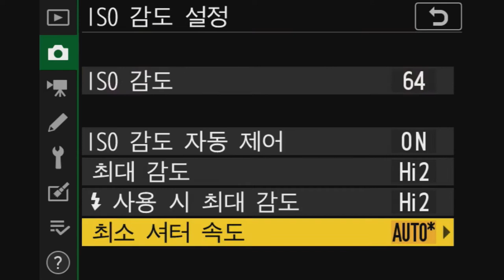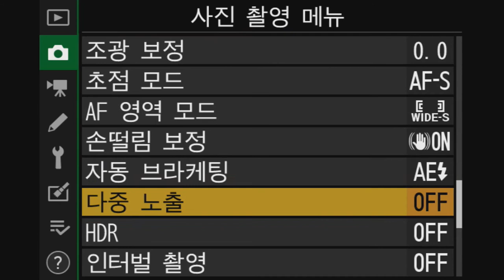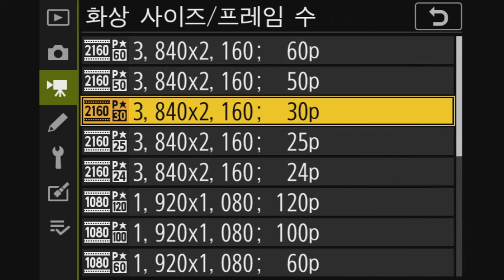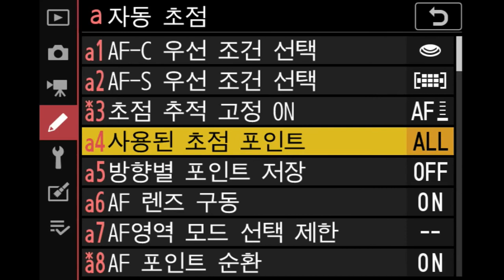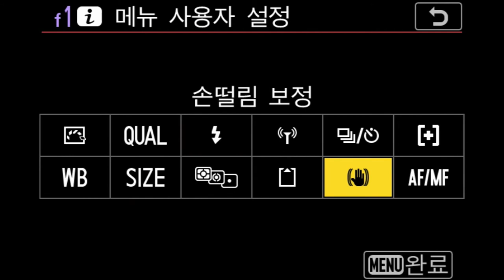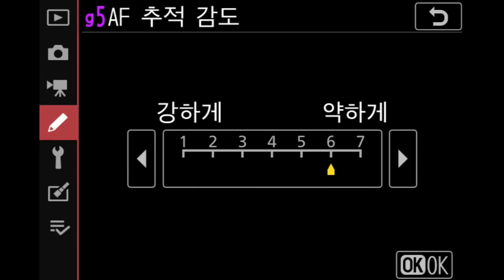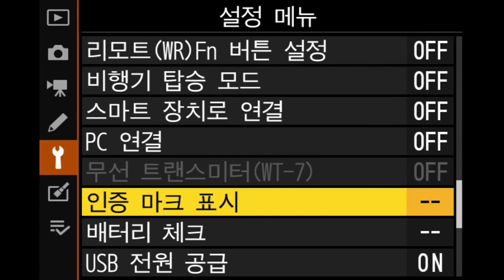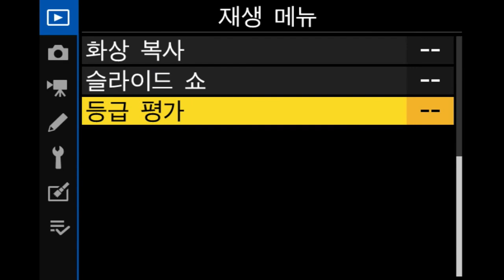Nikon Z 7II 메뉴